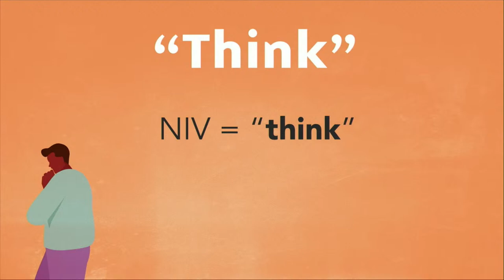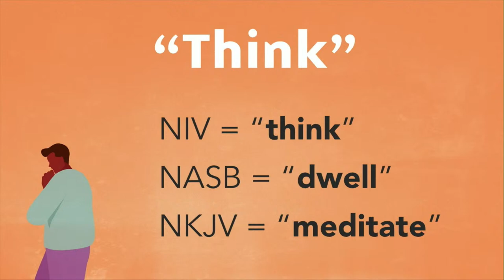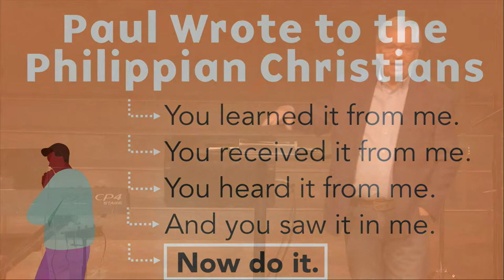Think on These Things - Guest Speaker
Welcome to church! Glad you're here. If this is your first time watching, we'd love to know how we can serve you!